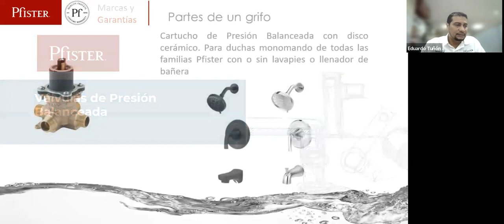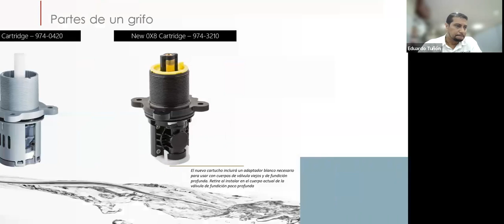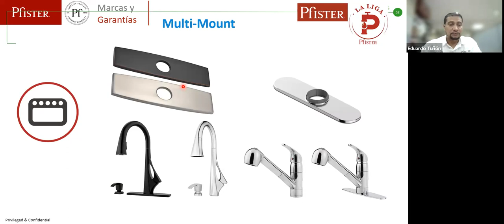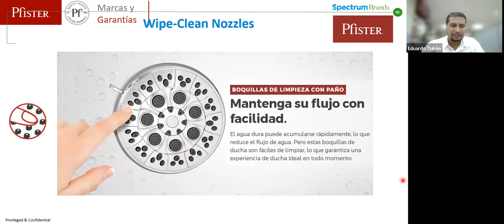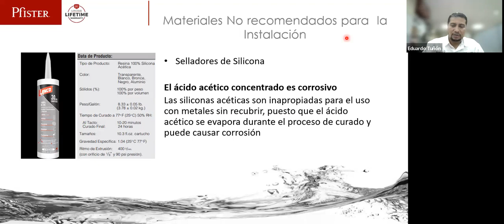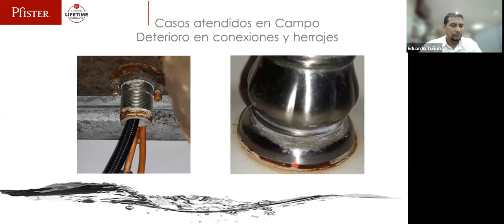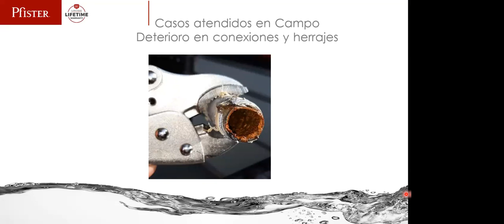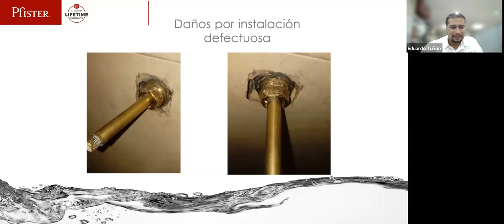¿Cómo Instalar y Cuidar tu Grifería Pfister?: Consejos esenciales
Aprende los cuidados y recomendaciones clave para la instalación de tu grifería Pfister. Este video te guiará paso a paso, asegurando una instalación perfecta y un mantenimiento adecuado para prolongar la vida útil de tu grifería. Ideal para profesionales que buscan calidad y eficiencia en cada proyecto.